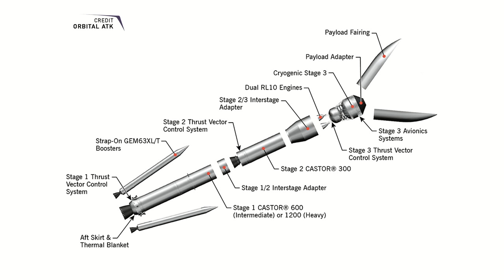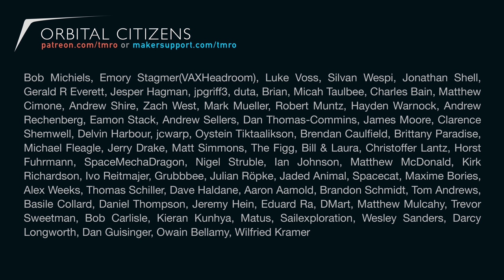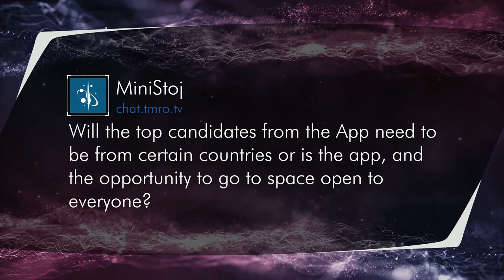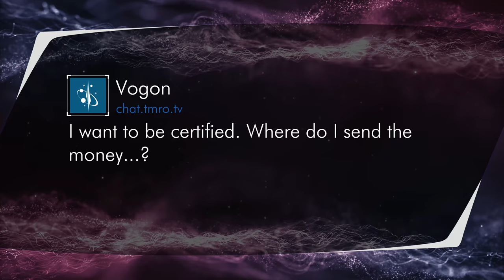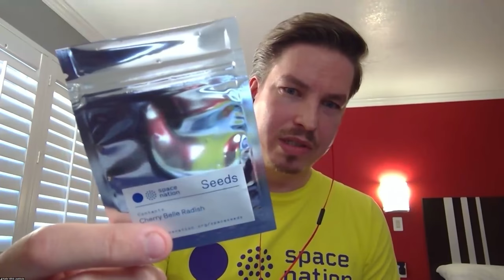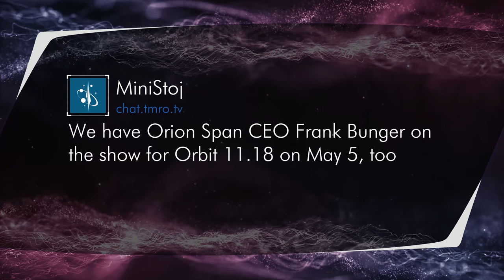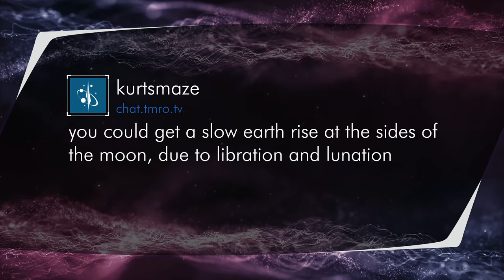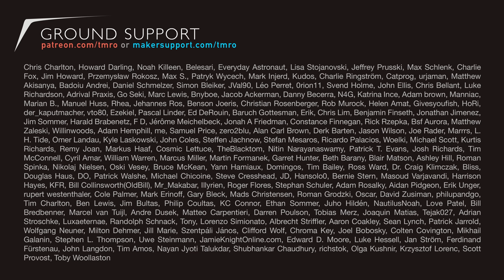TMRO:Space - Making Space Accessable via Space Nation - Orbit 11.16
Kalle Vähä-Jaakkola, co-founder of Space Nation joins us to talk Astronaut Training and making space accessible to mere mortals.

Launches:
Atlas V launches AFSPC 11
Falcon 9 launches TESS
Proton launches Blagovest No. 12L

News:
Meteorite Diamonds!
New Orbital ATK Rocket
DARKNESS will hunt for planets

Twitter.com/TMRO
Facebook.com/TMROTV
YouTube.com/TMRO
Reddit.com/r/tmro
Twitch.tv/TMRO
TMRO.tv

TMRO shows are crowd funded. If you like this episode consider contributing to help us to continue to improve. for monthly contributions and reward information.